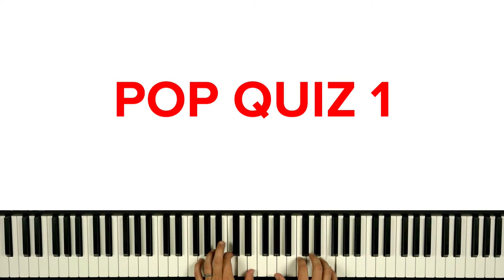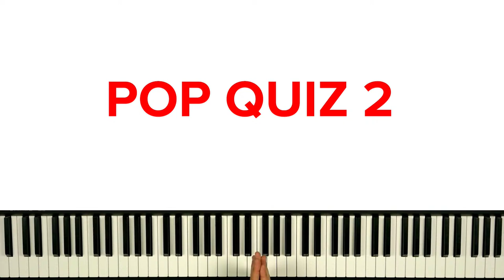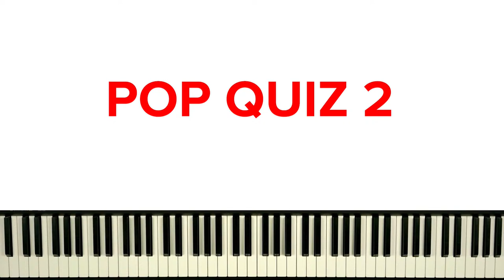(Live!) Everyone Can Play Bach! Prelude in C Check-in (Q+A)